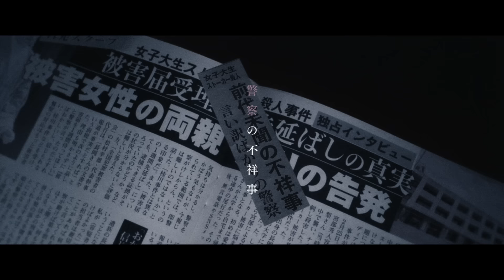杉咲花が“警察の闇”に立ち向かう 映画『朽ちないサクラ』本予告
原作「朽ちないサクラ」は、続編の「月下のサクラ」と合わせて累計27万部を刊行する人気シリーズ。県警の広報職員という本来は捜査する立場にないヒロインが、親友の変死事件の謎を独自に調査し、事件の真相と、次第に浮かび上がる公安警察の存在に迫っていく。杉咲は、26歳の主人公・森口泉を演じる。監督は、『帰ってきた　あぶない刑事』（5月24日公開）の監督に抜てきされ、注目の原廣利。本作が長編映画2作目となる。

劇場公開：6月21日(金)
配給：カルチュア・パブリッシャーズ